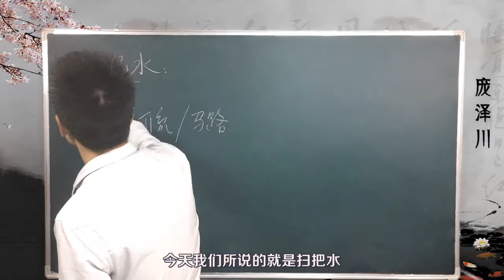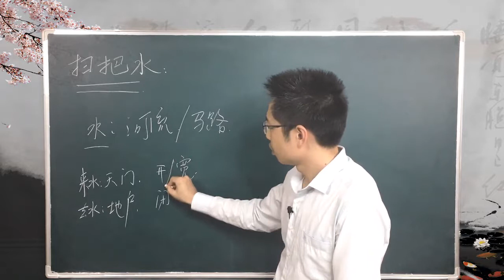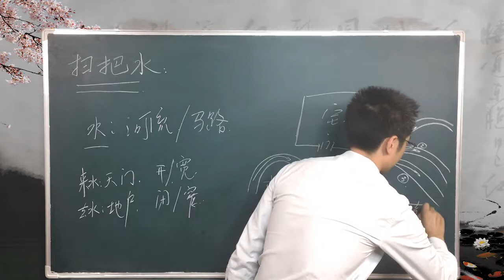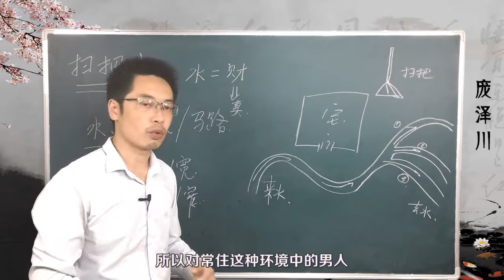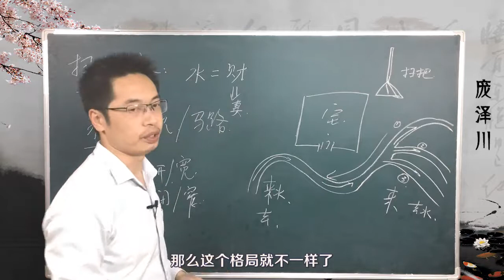风水中的扫把水是什么意思【缘吉阁庞泽川】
缘吉阁庞师傅微信：45626894